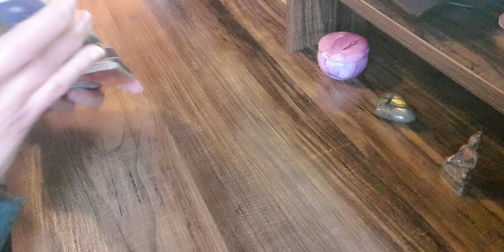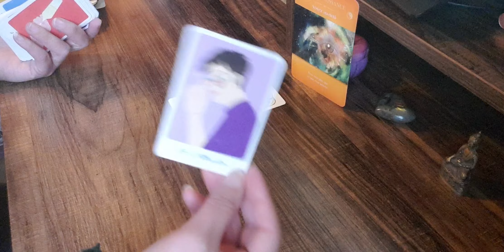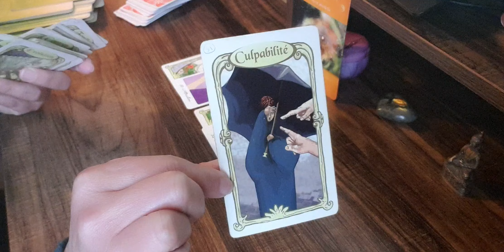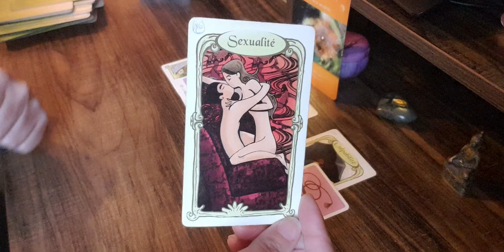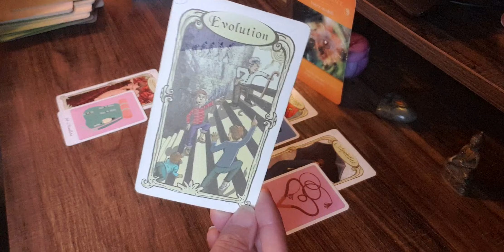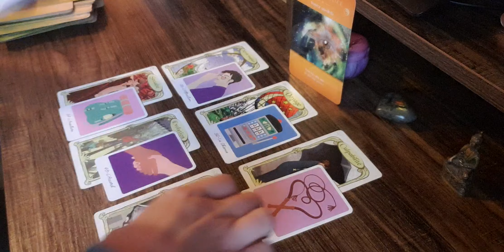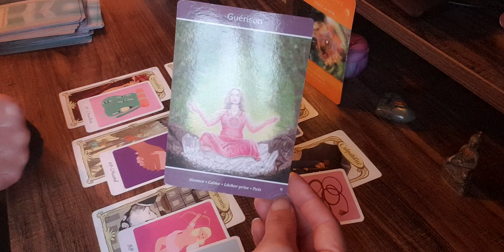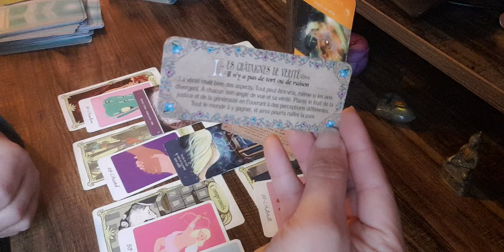Votre semaine du 22 au 28 janvier2024 signes de feu🔥bélier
J'espère que vous allez bien...Je suis ravie de vous retrouver pour votre tiragedelasemaine.
N'hésitez pas à consulter votre signe ascendant, lunaire et et en vénus si vous ne vous retrouvez pas dans celui-ci ou pour une autre personne.

Céline 🌞🙏🌺💕

💎 Lien Paypal pour règlement des consultations ou pour faire un don💎

Namaste 🙏🌺💕